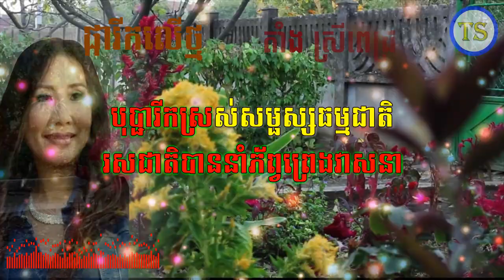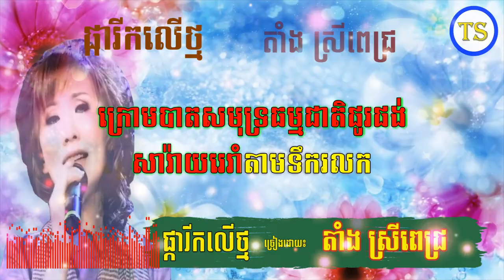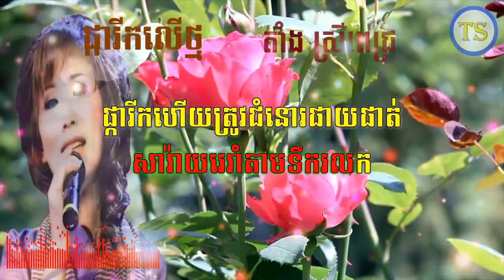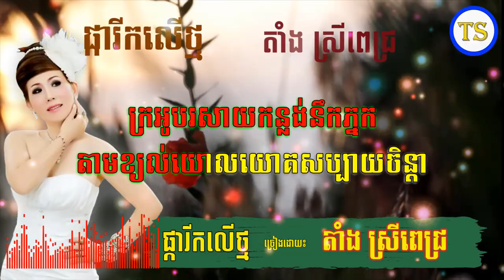ផ្ការីកលើថ្ម - ច្រៀងដោយ - តាំង ស្រីពេជ្រ - ORIGINAL SONG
កាត់តវីដេអូដោយប្អូន ស៊ុយ សុជាតា
 និពន្ធមេ៉ឡូឌីដោយ​តាំង ស្រីពេជ្រ
និពន្ធទំនុកច្រៀងដោយ
សម្រួលតន្រ្តីដោយថន សុីថុន